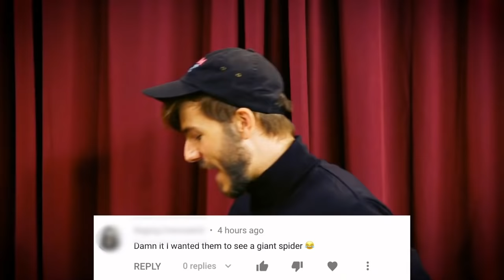Jackie Uweh being an icon for 11 minutes straight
Just some clips of Jackie stealing every scene/video she's in because she is ICONIC. I only included one of her Try Not to Laugh bits, as those deserve their own compilation. Enjoy! Links and titles of all the original videos can be found below.